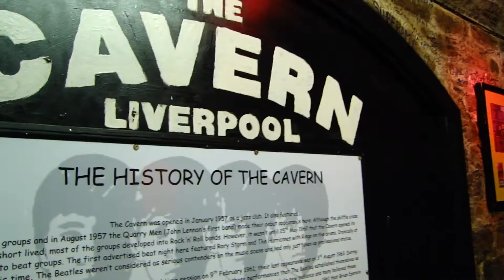The Cavern Club [FULL HD]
Onde os Beattles surgiram.